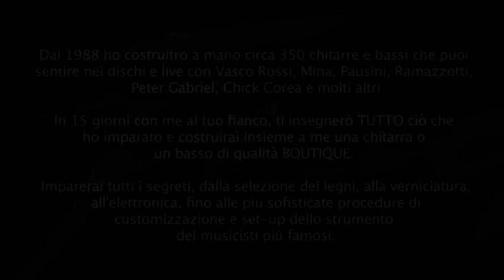Corso di liuteria Milano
- Frequenta il corso di liuteria oggi anche a Milano i corsi di liuteria.

Corsi idi liuteria disponibili:
- costruzione chitarra o basso elettrico di persona  (come costruire una chitarra elettrica)
- costruzione chitarra o basso elettrico online
- costruzione chitarra o basso elettrico TEORICO
- setup base chitarra elettrica e e basso elettrico (come regolare una chitarra elettrica)
- rettifica tasti (refretting) - (come livellare i tasti di una chitarra elettrica)
- sostituzione tasti (come rimuovere e sostituire i tasti di una chitarra)
- elettronica

I corsi sono adatti a qualsiasi persona di qualsiasi età.

Alla fine del corso ricevi un attestato di frequenza Frudua.